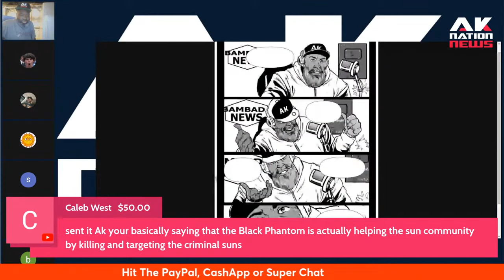Ak Nation is featured in a new comic Book.